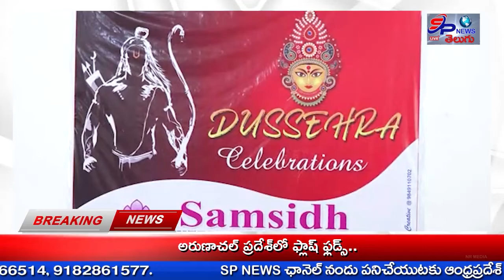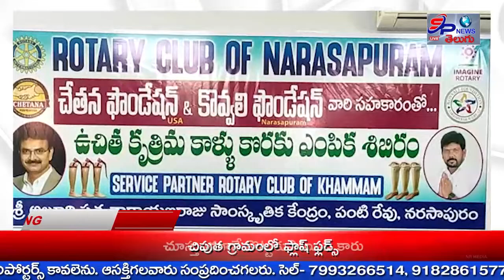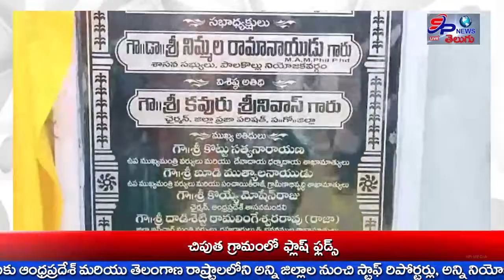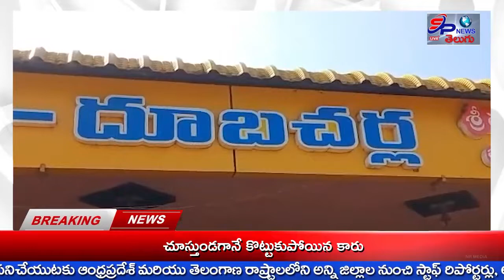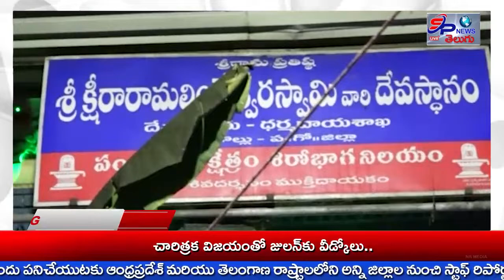SP NEWS// NEWS BULLETIN 25-09-2022